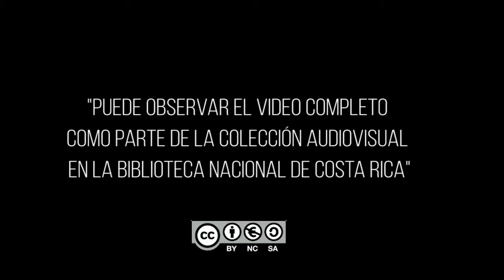Jornadas de lectura: cuento y poesía costarricense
Una espacio literario que reúne en la @BibliotecaNacionaldeCostaRica todos los fines de mes a reconocidos autores y a otros escritores que emergen en esta apasionada aventura de la mano de ellos, ambos exponen lo mejor de las letras costarricenses, ya sea con sus obras más reconocidas e incluso aquellas inéditas, con las cuales galardonan nuestros oídos.

El grupo Poiesis nos invita a emprender un viaje por la inventiva de poetas, cuentistas o nóveles, en el que descubriremos que los librosycultura es una exquisita mezcla que nos llena nuestro espíritu.